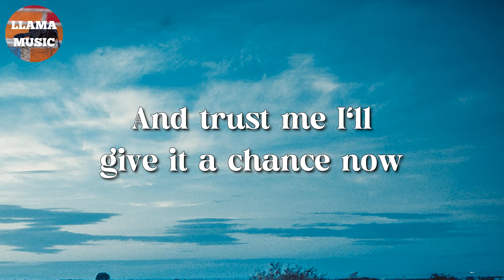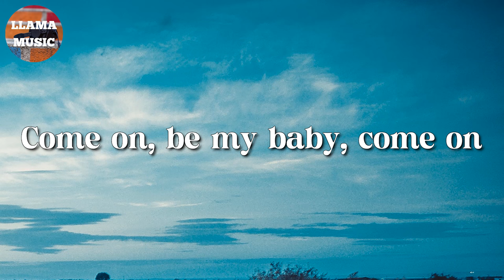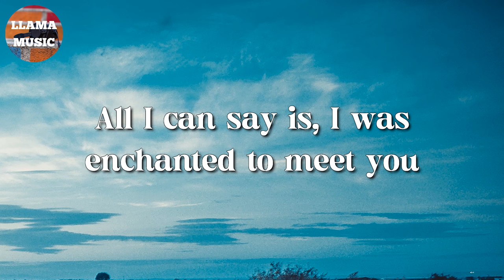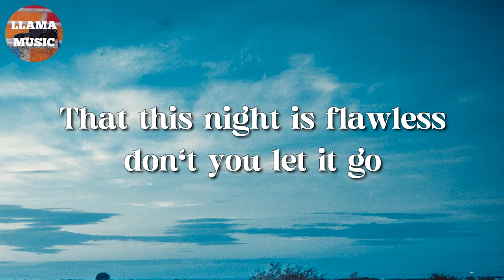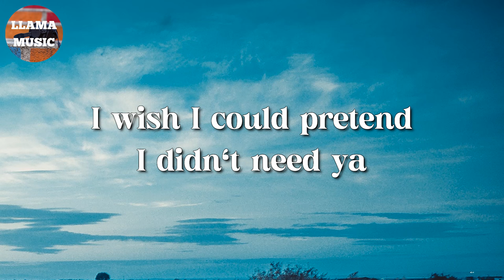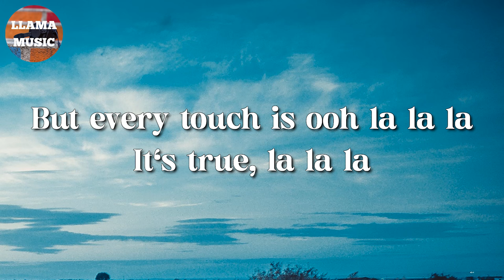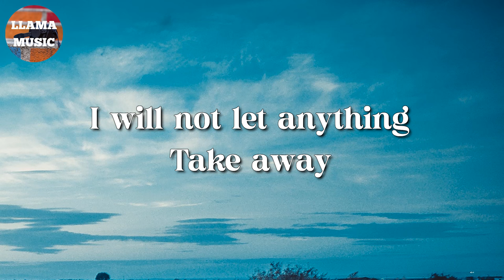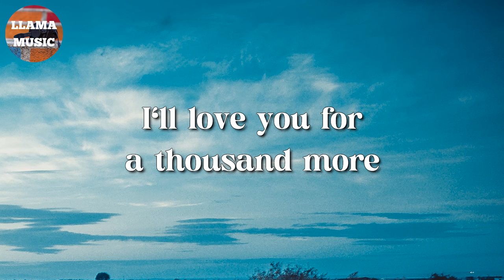🎵 Ed Sheeran - Shape of You || Taylor Swift, Shawn Mendes, CHRISTINA PERRI (Lyrics)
🎤 Shape of You Lyrics:

(Oh-I-oh-I-oh-I-oh-I)
I'm in love with your body
(Oh-I-oh-I-oh-I-oh-I)